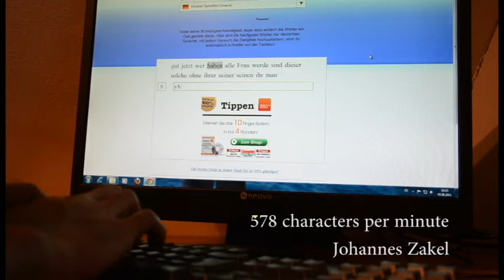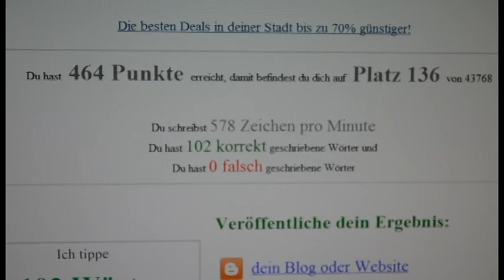10 Finger System - Schnell schreiben - 578 Zeichen pro Minute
Fast keyboard typing by Johannes Zakel
578 characters per minute
578 Zeichen pro Minute